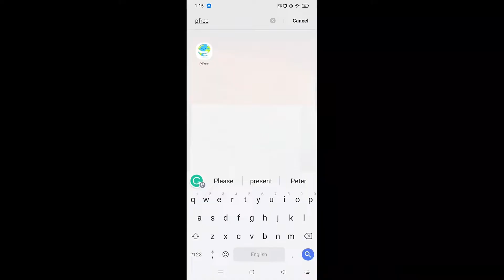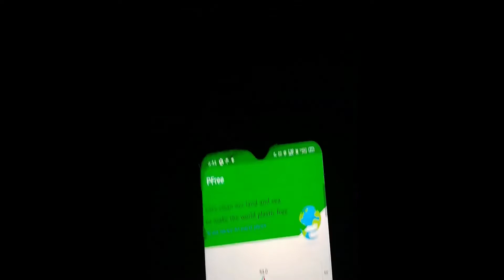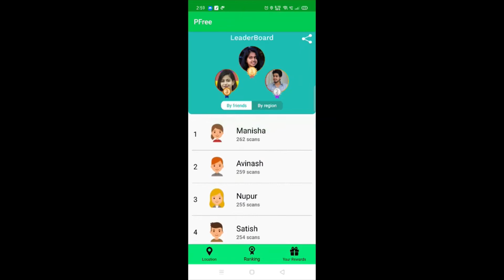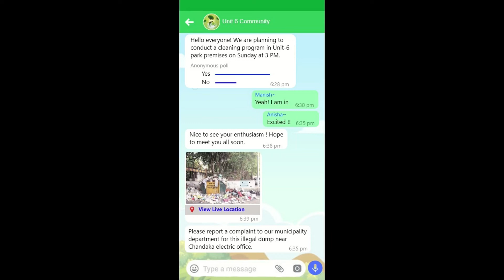Team Indus - 2022 WED Hack Finalist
Anup Paikaray & Pratyusha Sarangi
From India
Odisha University of Technology and Research, Bhubaneswar

Challenge Selected Challenge 1: responsible and innovative use of materials and reduction of non-biodegradable waste
ENTRY SYNOPSIS Incentivisation of garbage collection, Pfree is an app that every individual can download and use to help clean up any rubbish that crosses their path.